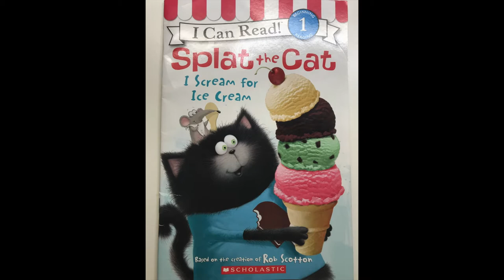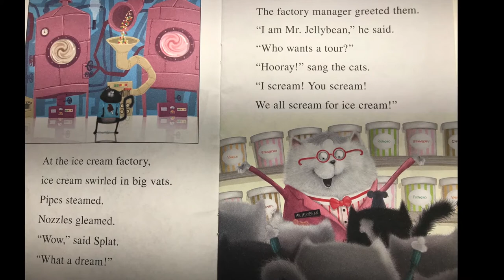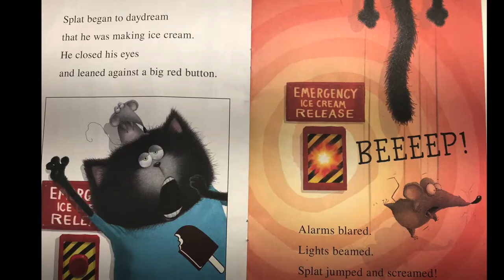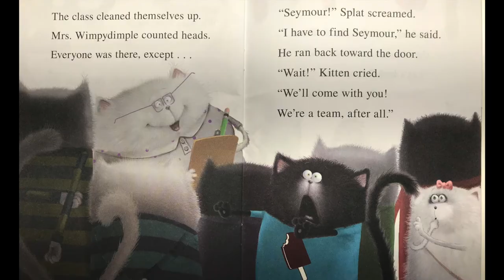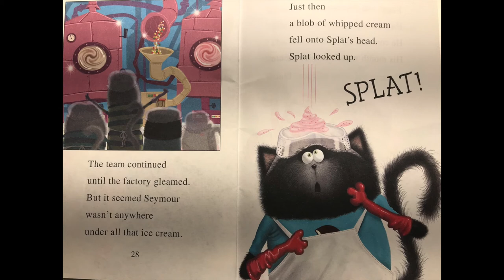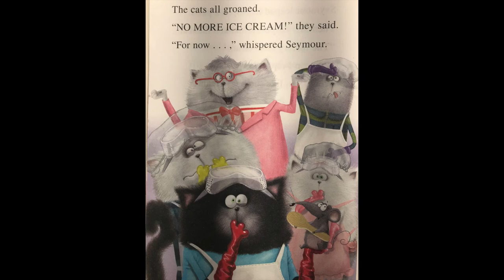We Read: Hess' John Pham Reads "Splat the Cat: I Scream for Ice Cream"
Join Hess and the Barbara Bush Houston Literacy Foundation for virtual storytimes as part of the WeRead initiative.

Hess' John Pham, Information Technology, reads "Splat the Cat: I Scream for Ice Cream" by Rob Scotton, a story about Splat’s adventure for ice cream during a school field trip. This book is designed to help young readers practice sounding out words and sentences, especially the -eam sound.

Reading aloud and sharing the power of stories is one of the most important and meaningful things we can all do to help children develop strong literacy skills and a lifelong love of reading.